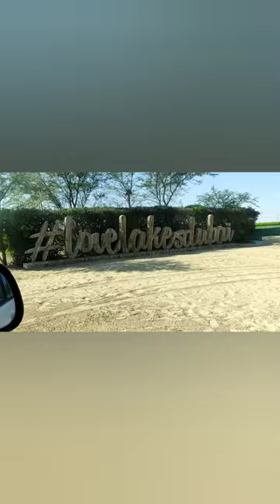colourful & beautiful fishes in love lake/love lake Dubai